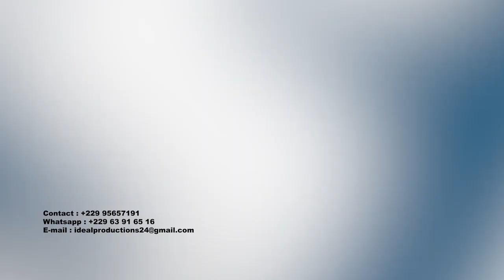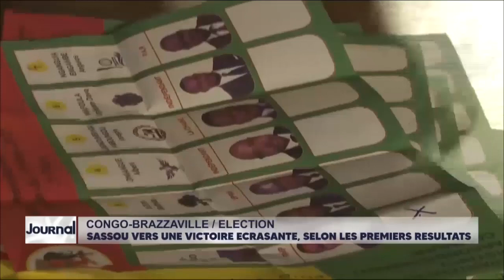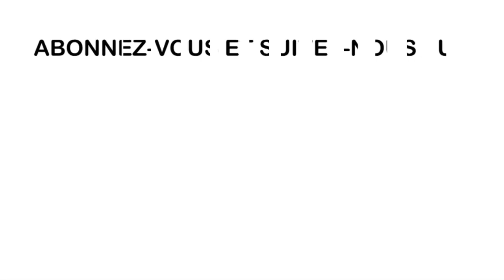JOURNAL/SIKKA/19H - 23 03 2021